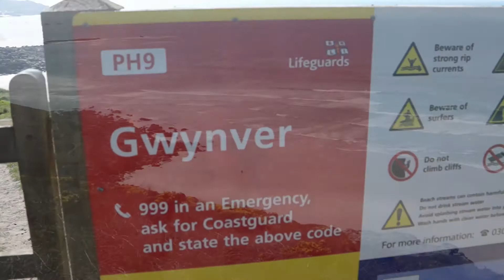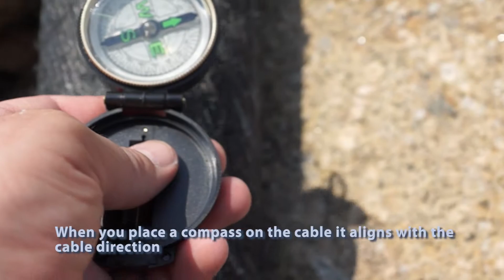Isles Of Scilly Subsea Power Cable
The power cable that runs from Cornwall to the Isles of Scilly. It is 33kV and carries 4.5MW. it is 55km or 34 miles long.